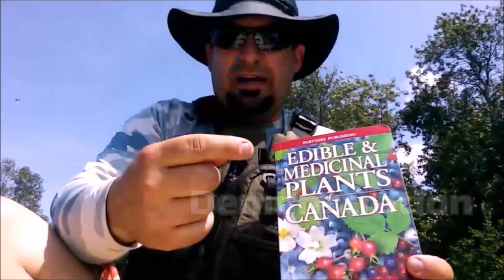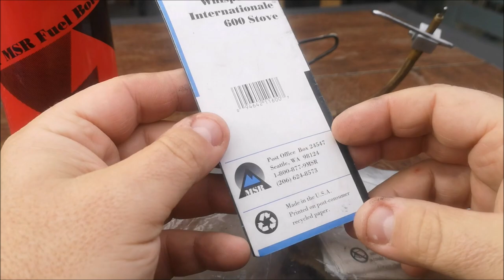MSR WHISPERLITE INTERNATIONALE 600 STOVE REVIEW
Welcome to Off The Gridiron!!

In today's video, I share the setup, use, and honest review of my newest stove - the MSR WhisperLite Internationale 600 Stove.

Enjoy Your Outdoors.
Jeff